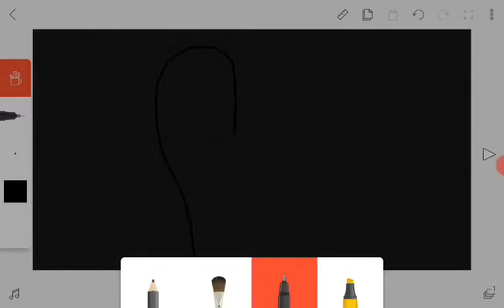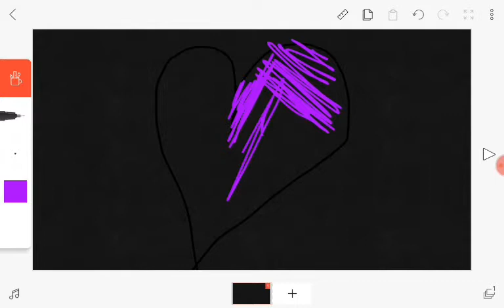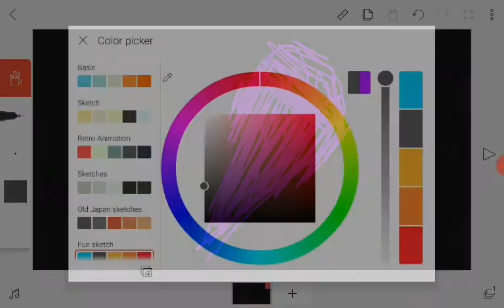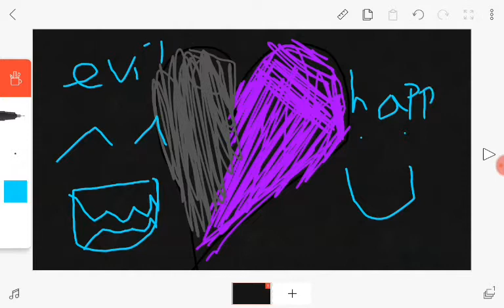Video recorder on flipa clip